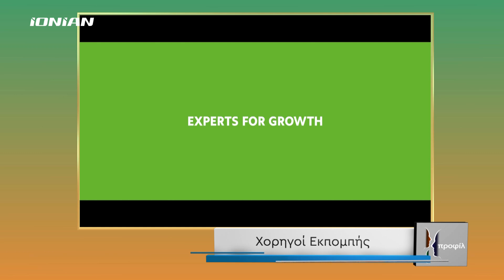Προφίλ | Γιάννης Αθανασόπουλος -Κλινικός Ψυχολόγος, MSc - Full Video